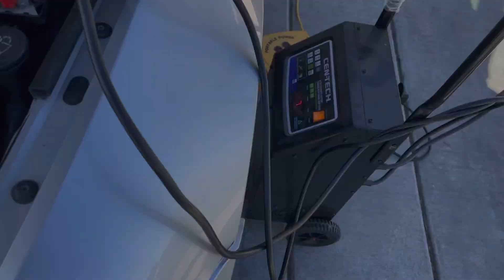bmw M6 maintenance - Rear Brakes, DSC & Battery Drain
Changing brakes on a BMW M6 + Cleaning the rear sensors & adding spacers + Diagnosing battery drain

BOSCH BC919 QuietCast Premium Ceramic Disc Brake Pad Set